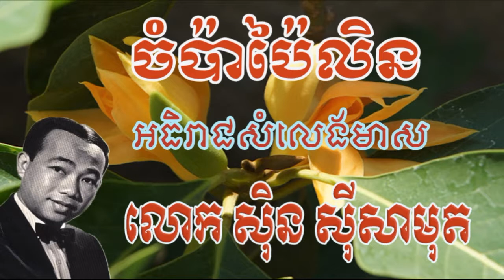Khmer Boxing at BTV & CTN 08 March 2015 / BTV & CTN Boxing 08 March 2015